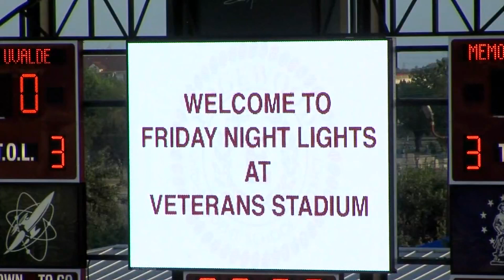Uvalde vs Memorial